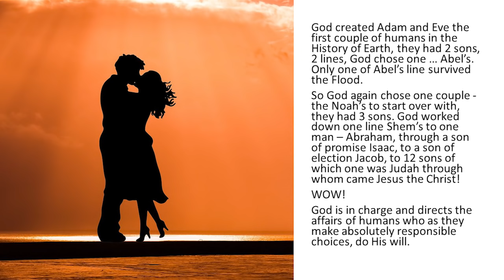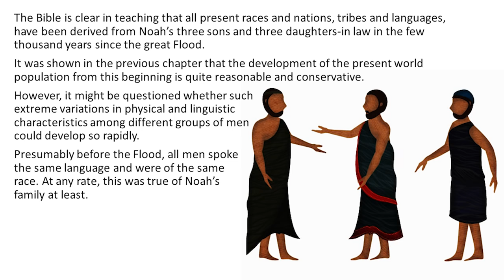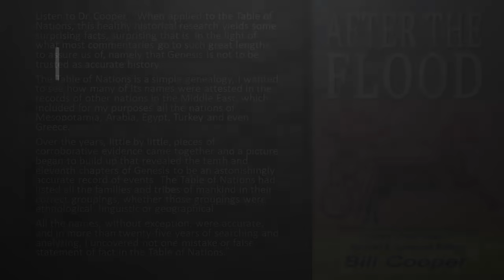The Line Of Adam After The Flood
From BNW-05, GEN-29, & LWP-17 - Where Do Cavemen Come From? (001001PM)